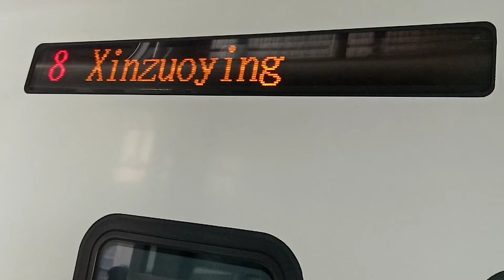317次屏東出站+422次屏東進站(TEMU2011+2012)